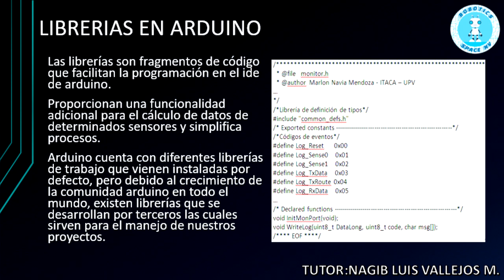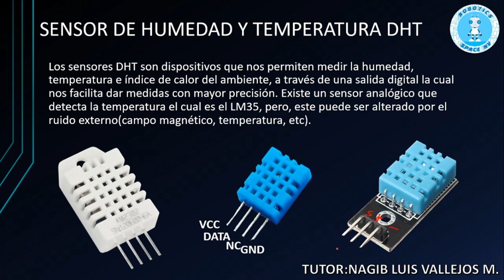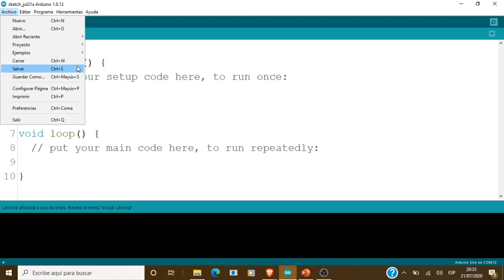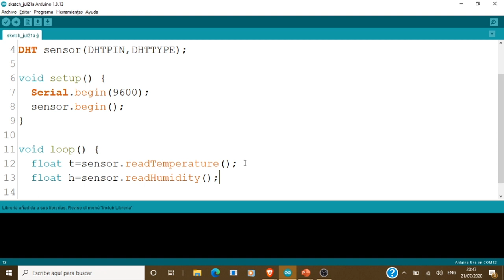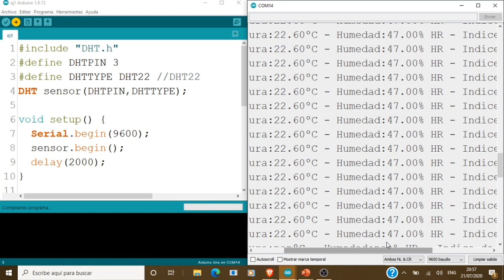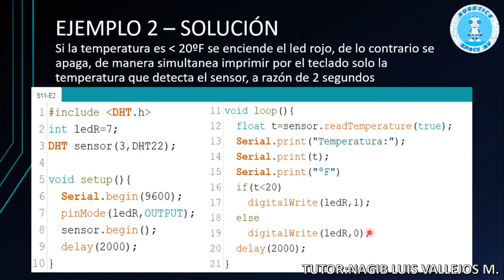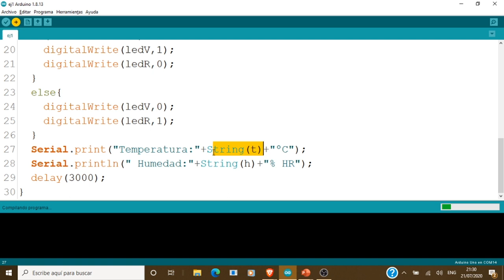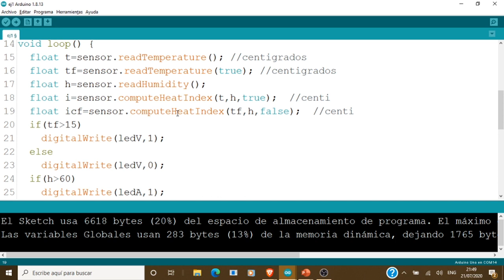C11 - Sensores de humedad y temperatura DHT11/DHT22